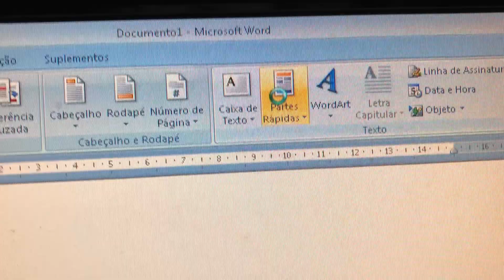Como editar o autotexto no office 2007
Contato Suporte Remoto? Últimas horas a venda por R$35,00. Precisando de uma ajuda via internet? Uma aula básica? O office 2003 possuía um recurso chamado autotexto. consite em criar textos repetitivos e associa-los a códigos, que ao acionar a tecla f3 faziam inserir o texto no documento.
Este recurso no office 2007 se chama PArtes rápidas

Obrigado a você pela visita!  Canal do cara da informática da Infonunes.com ⇊⇊⇊⇊⇊⇊LEIA MAIS ⇊⇊⇊⇊⇊⇊⇊⇊

Dicas e aulas de informática. Manutenção, solução de problemas, dicas de uso, de compra, reviews e um pouco do dia a dia de uma oficina de reparos de computadores notebooks, celulares e sites.